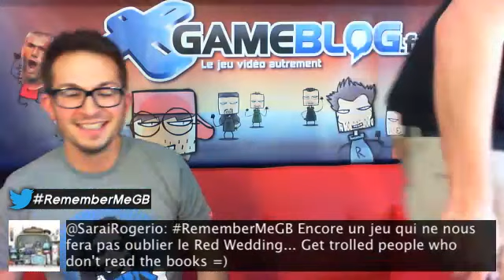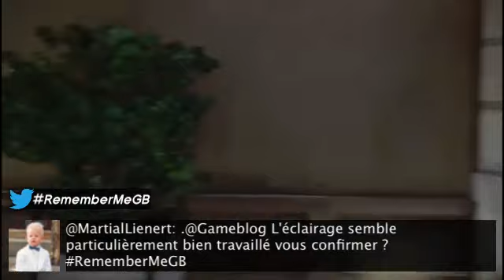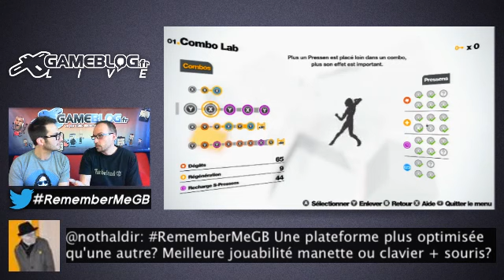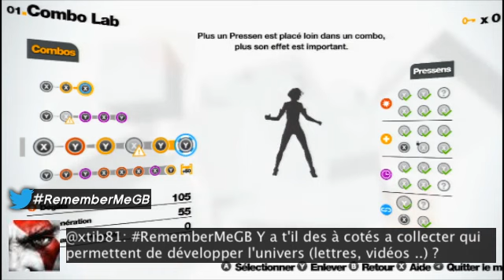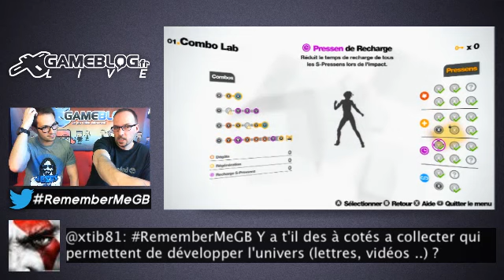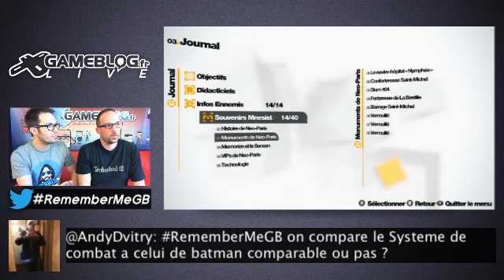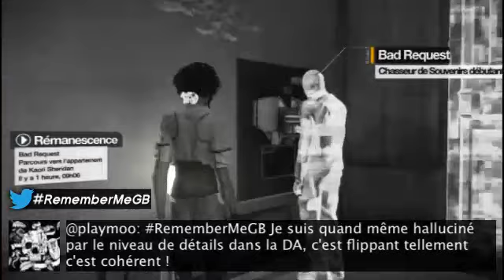Julien Chièze et Mimic testent Remember Me